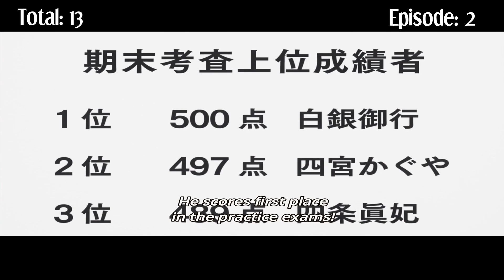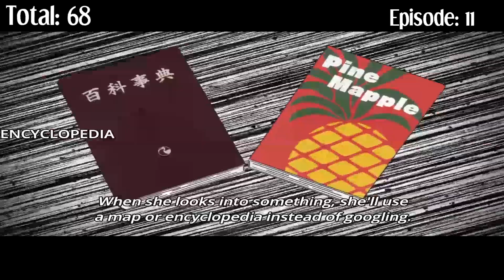Everything Wrong With Kaguya sama: Love Is War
Love Is War follows the story of a couple of high school teenagers seemingly in love with one another, but instead of fessing up to their feelings for one another, decide to play a series of mind games designed to make the other admit it first. This was a great anime that I enjoyed watching a lot and I hope you do too.

This anime was voted for by the patrons over and if you'd like a chance to get your favorite anime sinned and potentially winned feel free to sign up and pledge from just $3 per month!